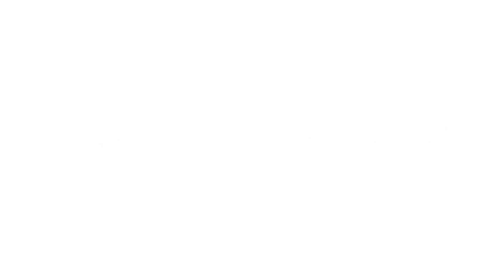I wanna make more CH (countryhuman) Charactersssss